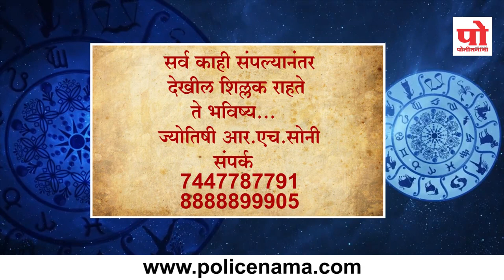राशी भविष्य : ३ ऑगस्ट २०१९